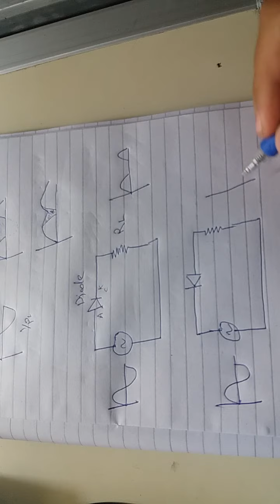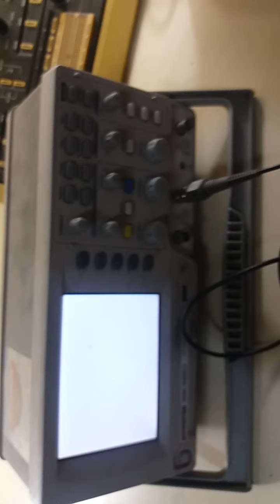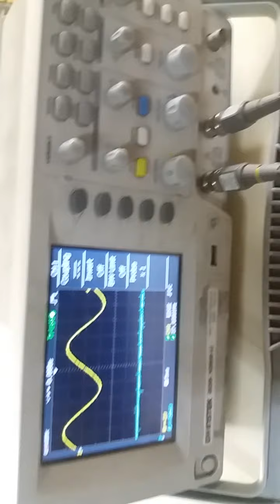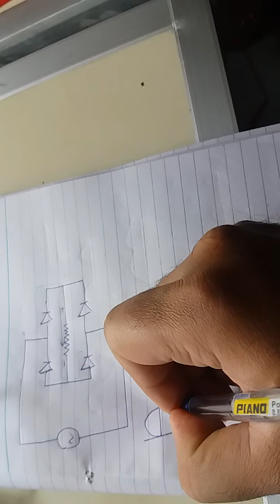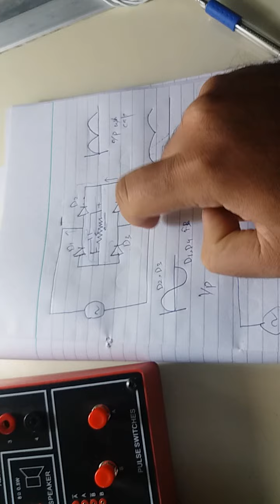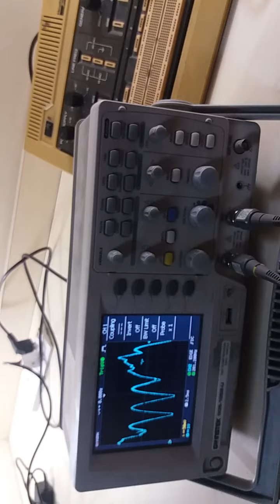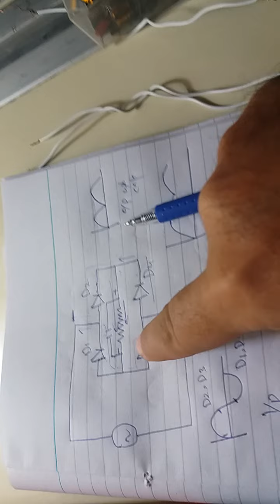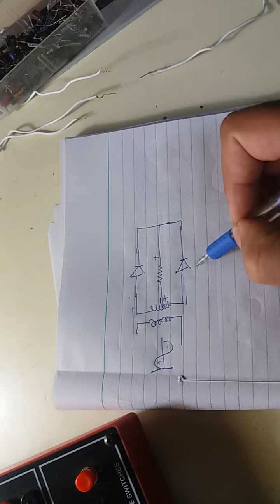Full wave and Half wave rectifier experiment